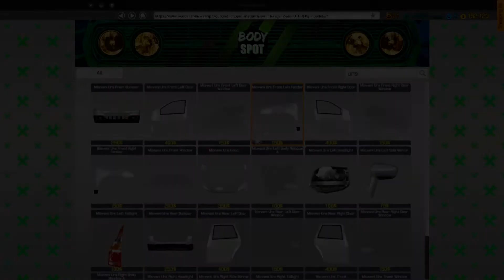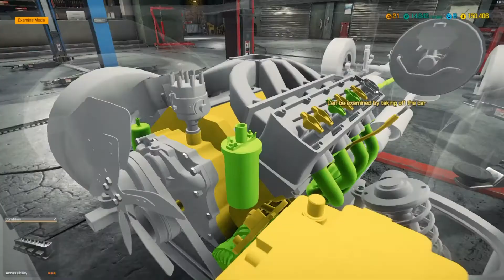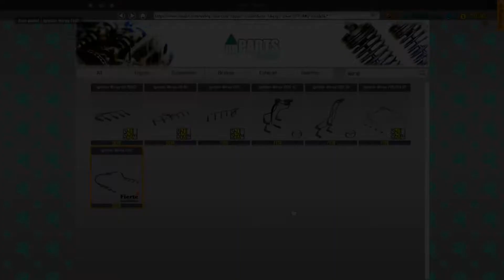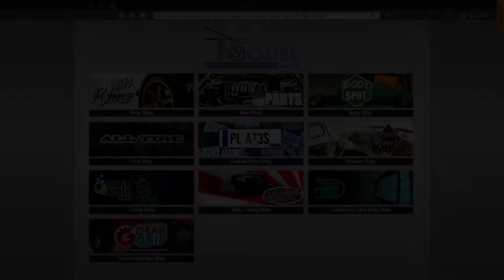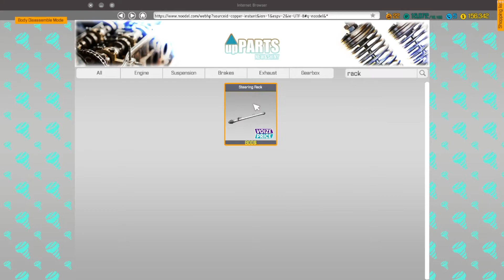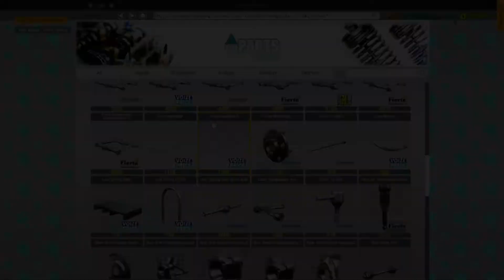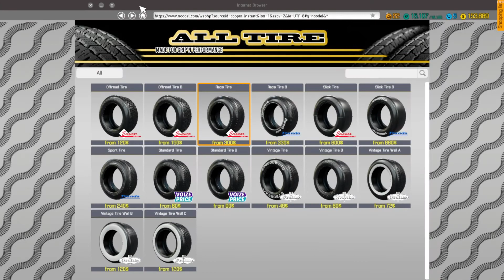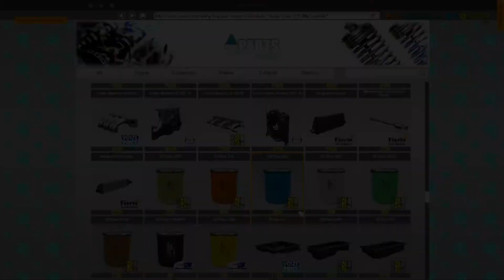Car Mechanic Simulator (Rats, Radiators, and Melancholy)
Cheap, Fast, Reliable, pick two.

Track: Be Yourself (Instrumental) by Sinyells
Track: The Animal Inside (Instrumental) by Sinyells
Track: Furious (Instrumental) by Sinyells
Track: Monster Fight by Sinyells
Track: Metalcore Madness by Sinyells
Track: Metal Death by Sinyells
Track: The Reflection by Sinyells
Track: Djently by Sinyells

Track: Падший мир by Brutal Whiskers
Track: Шизофрения by Brutal Whiskers
Track: Узник by Brutal Whiskers
Track: Satans Smile By BloodGod